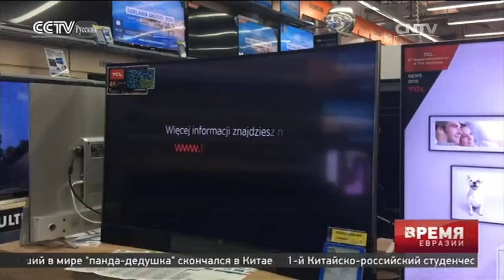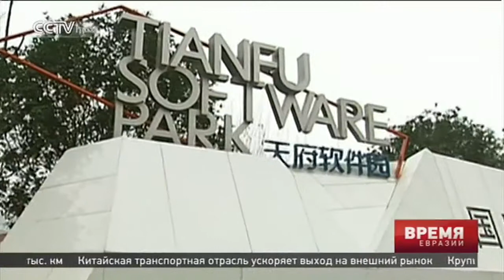Столица провинции Сычуань превратится в главный железнодорожный хаб Китая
Город на рельсах

Это ежедневная новостная программа, в которой сочетаются новости, интервью, обзоры, комментарии, диалоги и многое другое. Содержание новостных выпусков касается преимущественно экономики, но также затрагивается сфера политики, общества, культуры и др. Вместе с этим, данная передача призвана помочь созданию сети для обмена новостями между СМИ стран-участников ШОС.